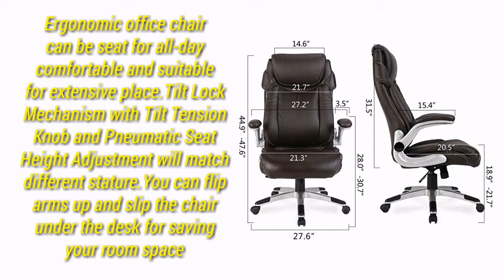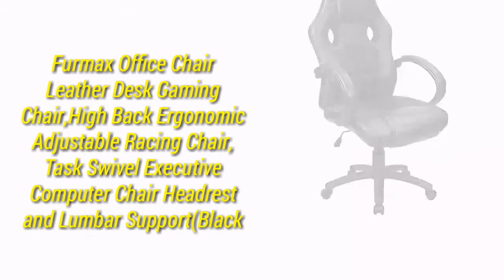Top 5 Office chairs || Best office chairs(update 2019)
there are 5 best amazon product

Number 5
Name- AmazonBasics Mid-Back Mesh Chair

Number 4
Name- TKEY Ergonomic High Back Pu Leather Office Chair with Adjustable Armrest Desk Chair Computer Chair (Brown)

Number 3
Name- BestOffice Ergonomic PU Leather High Back Executive Office Chair, Black.

Number 2
Name- Furmax Office Chair Leather Desk Gaming Chair, High Back Ergonomic Adjustable Racing Chair,Task Swivel Executive Computer Chair Headrest and Lumbar Support (Black)

Number 1
Name- Essentials Racing Style Leather Gaming Chair - Ergonomic Swivel Computer, Office or Gaming Chair, Gray (ESS-3085-GRY)

video name- Top 5 office chairs || Best office chair

there are 5 best office chairs of amazon,if interest any product then click the product link.